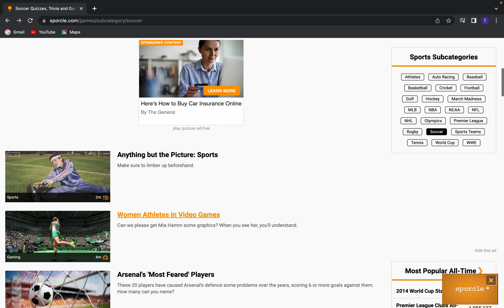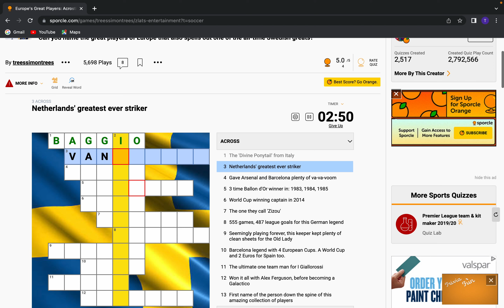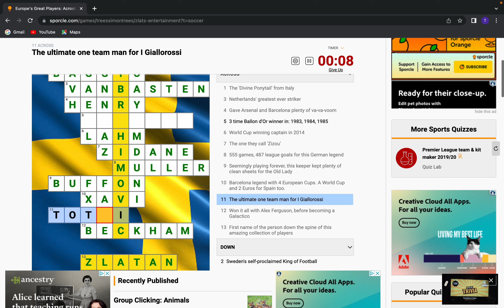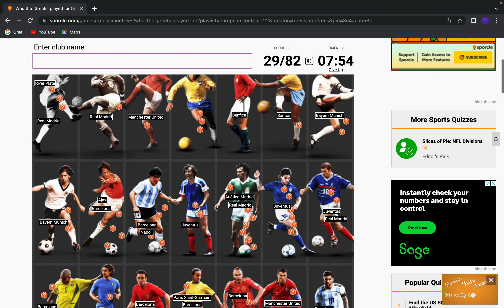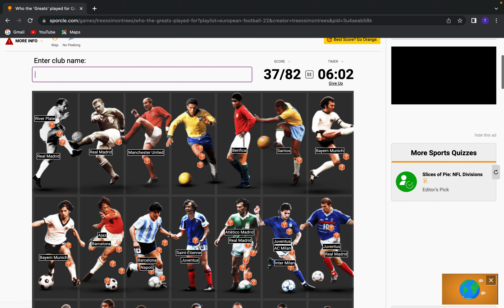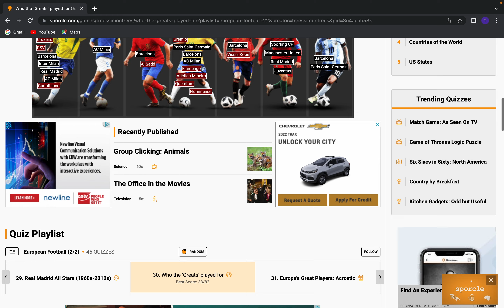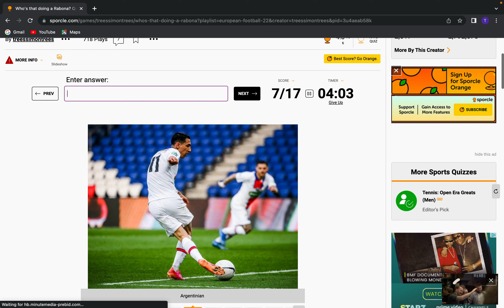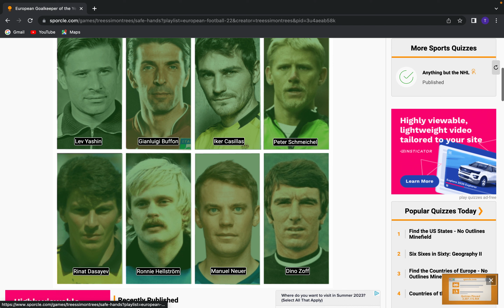ASMR Playing Football/Soccer Sporcle Quizzes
In this video, I play football/soccer quizzes on the website sporcle.